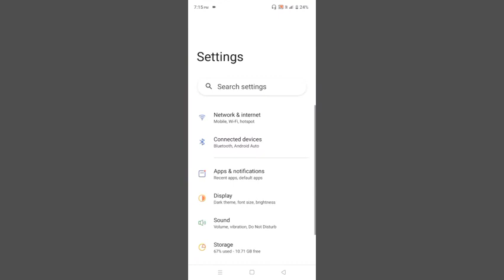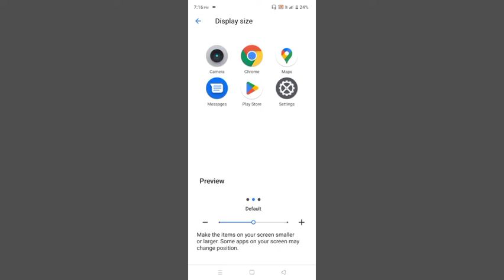Realme C30S Display App Icons Size Problem Solve